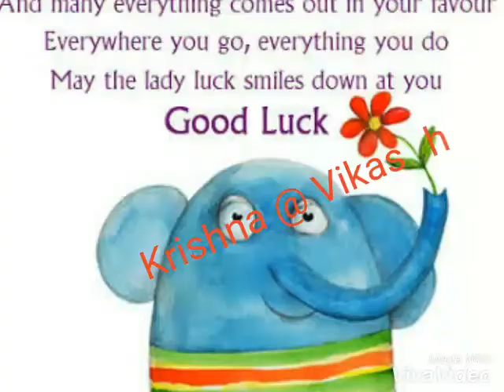Ramdas Birthday(2)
Ramdas Birthday 10/may/2017